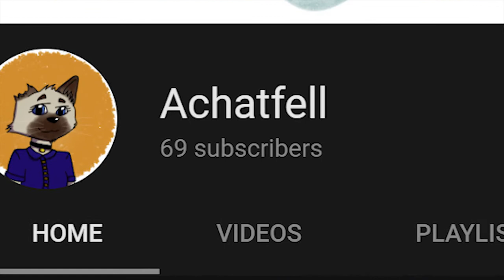Valentine's Day Special - Die Geggis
"Die Geggis" is a childen's book by the austrian authors Mira Lobe and Susi Weigl.
The paper of the sketchbook is usually very good, it just ripped a bit this time. Should be an exception.